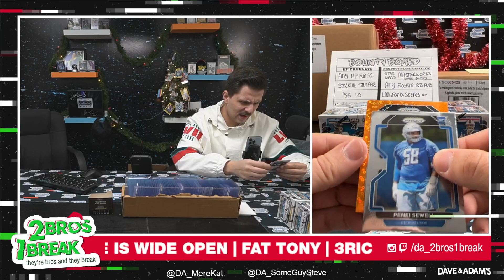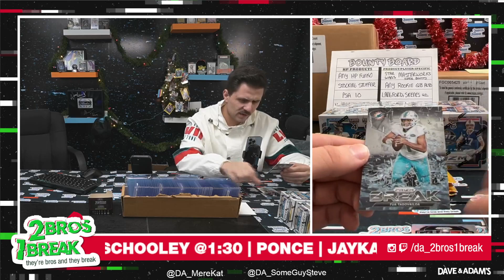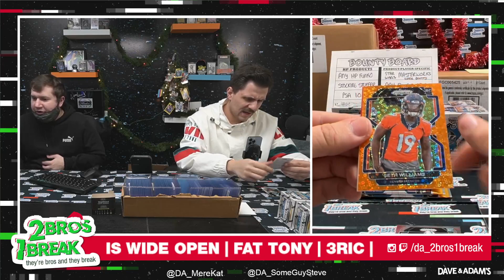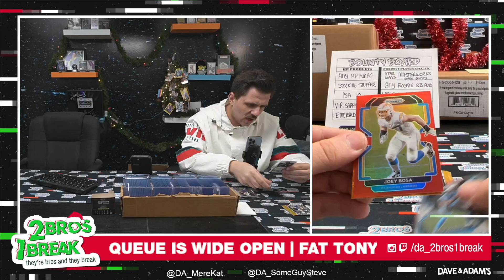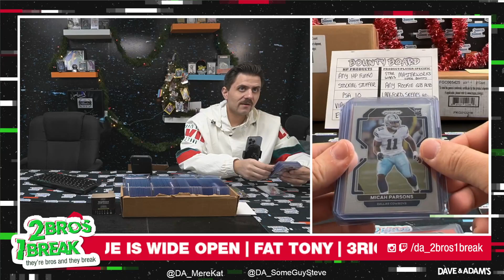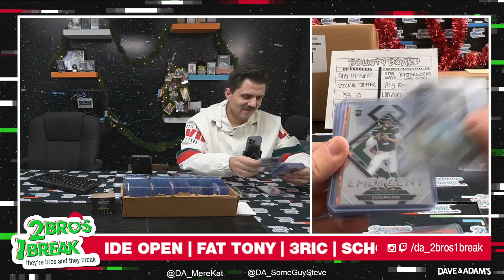FAT TONY'S PRIZM BLASTER BANGERS